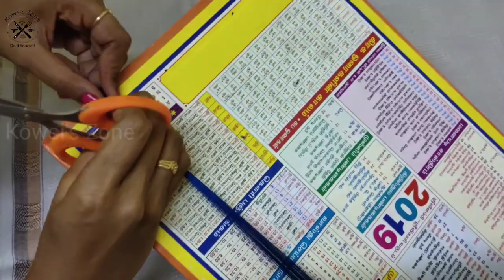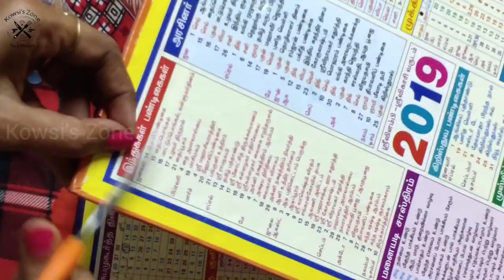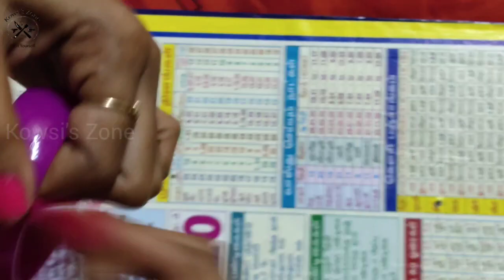Silk Thread Wedding Bangle Making In Tamil || New Design || Kowsi's Zone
Kowsi's Zone
In this Video i prepared a Craft work in tamil for you, I made a wedding thread bangkle for my friend wedding.
I made 4 sets of wedding bangles using threads and i caputured that in a video to show you how i made that and which helps you to create your own thread bangles for your function by your own.
I explained clearly about that small minute parts fot that bangle you can easily buy that in shops.
I am also doing job order in function bangles. If you need any type of thread bangles i can made for you for your functions.

Bangle Materials Available Location :
For Coimbatore : Raja street, Town Hall.

Kowsi's Zone